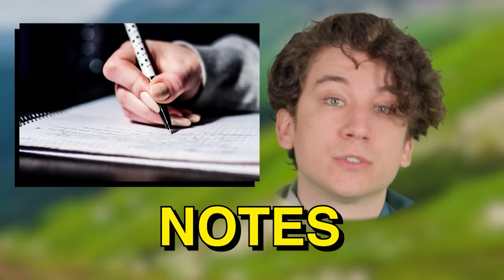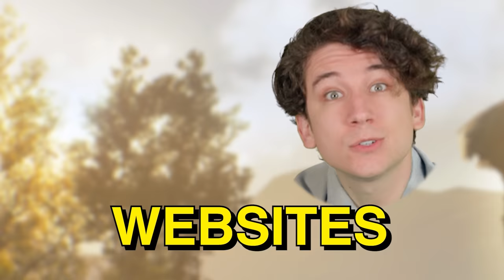When you accidentally write songs that already exist part 6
I got merch!